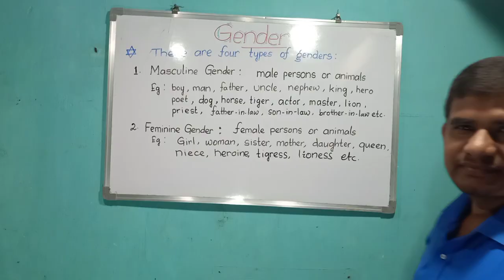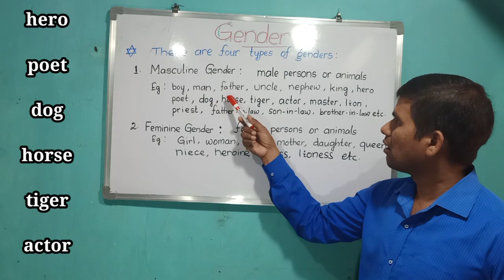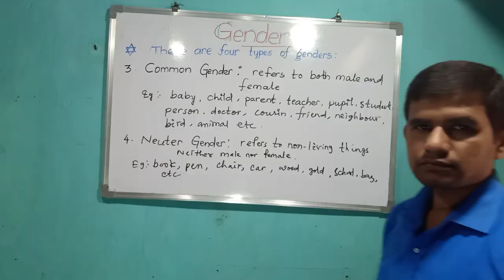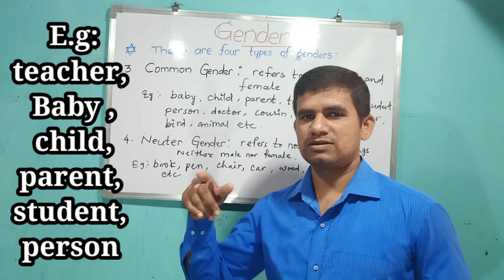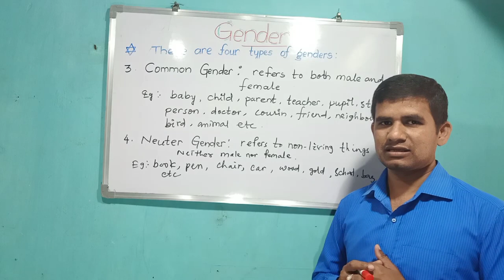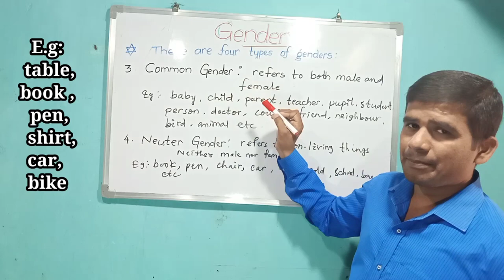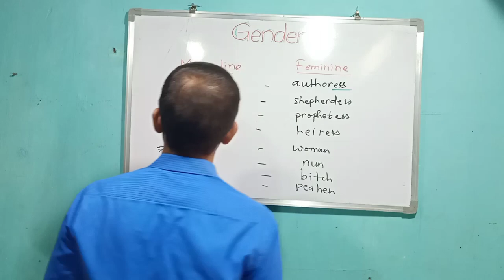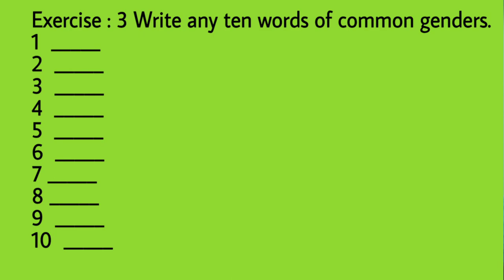# Gender || Noun // Parts of Speech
Gender:
There are four types of Gender, i.e
1. Masculine Gender
2. Feminine Gender
3. Common Gender
4. Neuter Gender

Masculine Gender:
Noun that refers to male persons or animals

E.g:  boy, man, father, uncle, nephew, king, hero, poet, dog, horse, tiger, actor, master, lion, priest
father in law, son in law
brother in law etc.

 Feminine Gender:
Noun that refers to female persons or animals.

E.g: girl, woman, sister, mother, queen, niece, heroine, tigress, lioness, ewe, mother in law, sister in law, daughter in law, priestess, nurse etc.

Common Gender :
The noun that refers to both male and female persons or animals are called Common Gender.

E.g: Baby , child,  parent,  teacher, student, person,  doctor, cousin, friend,  neighbour, bird etc.

Neuter Gender:
 The noun that refers to non living things are called Neuter Gender.

E.g: book , pen duster, table, bench , car, gold, silver ,school, temple, bed, knife etc.

Remember:
Point : 1 -- Sometimes, objects associated with strength and violence are called age Masculine gender.

Point : 2
Objects associated with a beauty gentleness et cetera are regarded as feminine gender
E.g:
The sun, winter , summer time, death etc.

Point : 3
Collective nouns (when they denote living beings), young children and the lower animals are regarded as nouns of the Neuter Gender. Mob, crowd, butterfly , child etc.
Eg: Collective Nouns like a crowd, flock class Army denote collections of living things.

For example
Class is a collection of students and students are living beings.
Similarly, army is a collection of soldiers. And soldiers are living beings

Exercise: 1
Write the feminine genders of these nouns.

1.  Gentleman
2. Waiter
3. cock
4.horse
5. Monk
6.bridegroom
7.Duke
8.milkman
9. governor
10. hunter
11.bachelor
12.nephew
13.manservant
14. he bear
15. Master

Exercise: 2
Write the Masculine genders of these nouns.

1.  Maid
2. Cow
3. Aunt
4. Wife
5. Madam
6. Empress
7. Countess
8. Widow
9. Mare
10. Lass
11.goose
12.sister
13. Hostess
14. Lady
15. She- goat

Exercise : 3
Write any ten words of common genders.
1  _____
2  _____
3  _____
4  _____
5  _____
6  _____
7 _____
8 _____
9  _____
10  _____